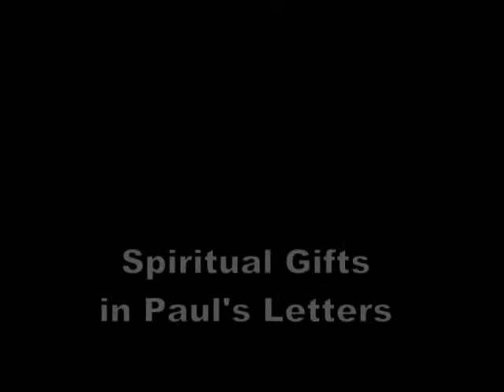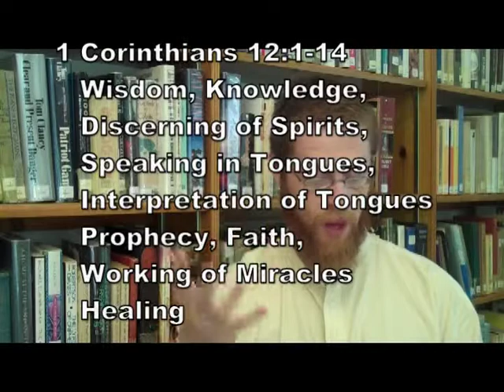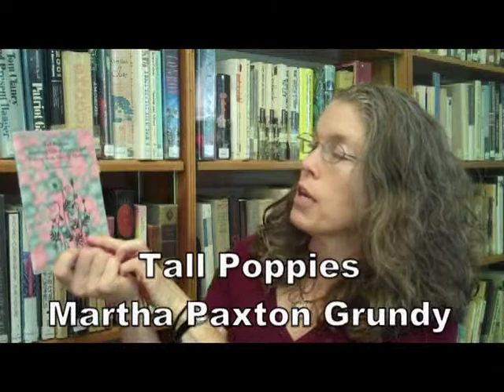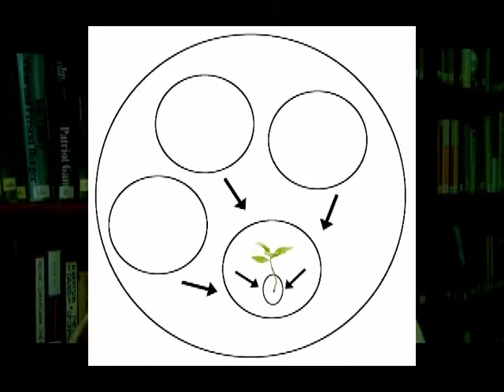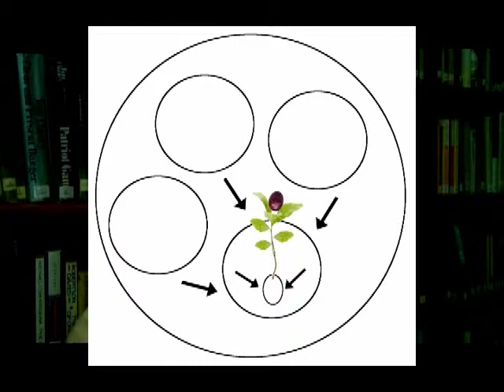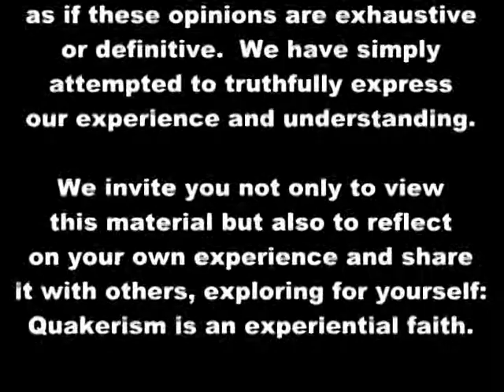The Jewels of Quakerism 5 - Spiritual Gifts and Community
The fifth in a seven part series of informational videos about the Religious Society of Friends (Quakers). Filmed at Pendle Hill Retreat Center in Wallingford, PA as part of a course there in 2009.

This episode talks about some of the traditional understandings of Ministry among Friends. Discussion is given to the dynamics between individual Leadings and the community in which the individual worships.